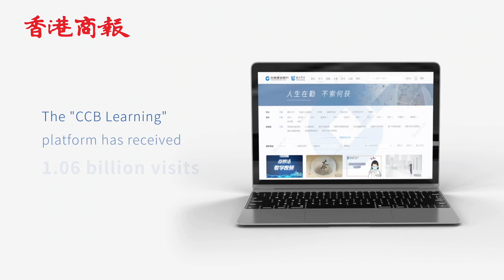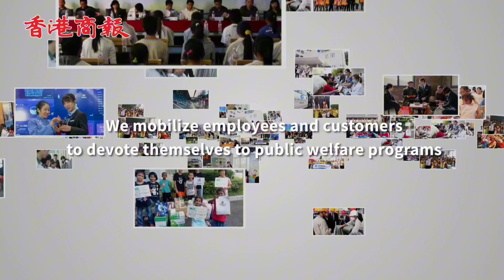【建行社會責任片勇奪英國Odyssey影展獎項】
建設銀行社會責任宣傳片榮獲2023年英國Odyssey電影節“可持續企業文化影片獎－最佳製作獎”
由英中電影合作研發中心（UCFC）主辦的 Odyssey電影節頒獎典禮日前在英國劍橋舉行。 經過多輪篩選、專家評審和答辯環節，建造銀行社會責任宣傳片《Transforming Our World（改變我們的世界）》榮獲可持續企業文化影片單元的最佳製作獎。

此次專家評審會對建設銀行全面履行企業社會責任的積極行動給予高度評價，並對近年來建設銀行以新金融實踐服務經濟社會可持續發展取得的突出成效予以充分肯定。

影片將建構銀行的永續發展概念予以詮釋，分別從金融科技、綠色金融、普惠金融、服務民生、鄉村振興、關懷員工、公益慈善等方面，以詳盡、客觀的數據向利害關係人全面展現 建設銀行在長期推動經濟、環境、社會永續發展方面所取得的成果。

Odyssey電影節是第一個以「全球永續發展」為主題的國際電影節，其中包括「平等」「旅程」「環境」「生物多樣性」「城市建設」五大展映單元。 今年，Odyssey電影節創新開啟一個競賽單元與獎項：永續企業文化（Sustainability Corporate Culture）影片獎，由聯合國和中英兩國專家學者組成國際評審團，經過多輪評選，最後在眾多參賽作品中評選 出包括興建銀行社會責任宣傳片在內的9部得獎影片。